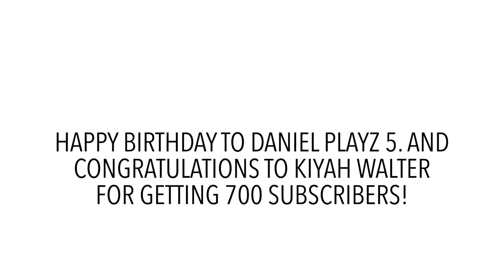Three messages for 5/5/2021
Everyone, including Daniel Playz 5 and Kiyah Walter, if all of you are watching this, then I hope you all like it!